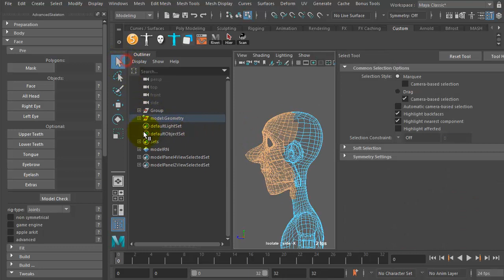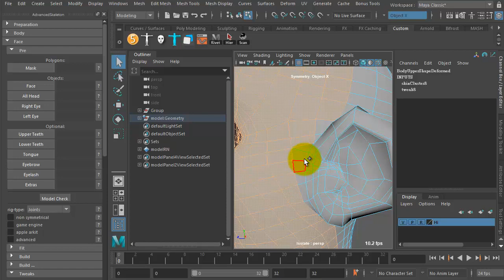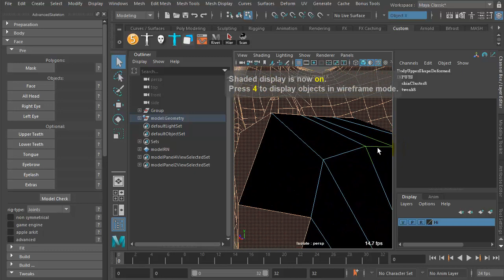Face Rigging - 01 Mask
Malcolm character courtesy of AnimSchool.com